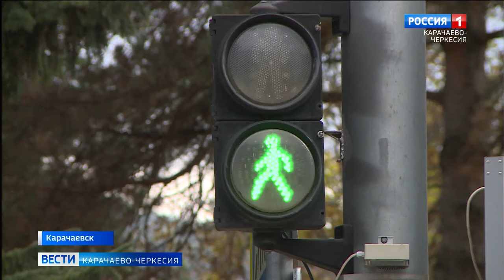В Карачаевске прошла акция "Пристегнись сам и обезопась ребенка"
"Пристегнись сам и обезопась ребенка" - с такими призывами к водителям и родителям в Карачаевске на этот раз вышли не только полицейские. Информационно-пропагандистскую акцию от Госавтоинспекции межмуниципального отдела внутренних дел "Карачаевский" поддержали и активисты ЮИД.